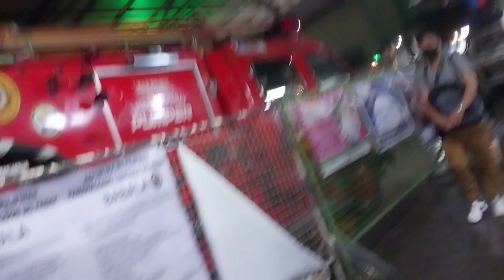PASAY TERMINAL GENESIS TRANSPORT SERVICE BUS,DAILY,TRIP,MARIVELES BALANGA BAGUIO OLONGGAPO NASUGBU,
BUS TERMINAL PASAY ROTONDA